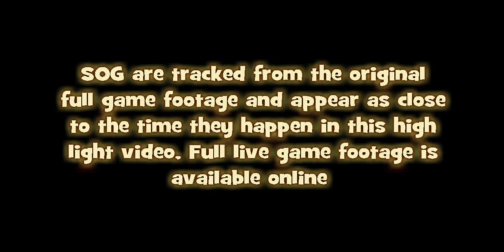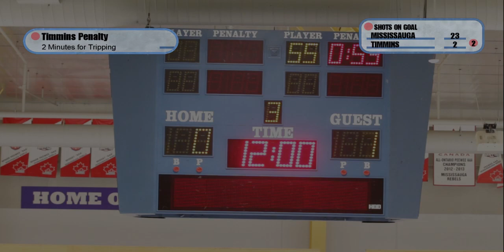Mississauga Stars full highlights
This is how goalie parents view a hockey game.  2022 U13AA Scotia Bank Tournament.  GoaliePow and his team face off against one of the divisions strongest teams in Ontario.  Spoiler Allert:  The game ends in a 1 to 1 tie... but the shots on goal are mind boggling.  This is a highlight video and 40 minutes of video has been trimmed down to 20 minutes, some saves were cut but the full game footage is available on the teams Facebook Page.